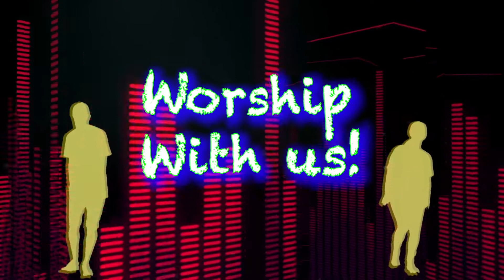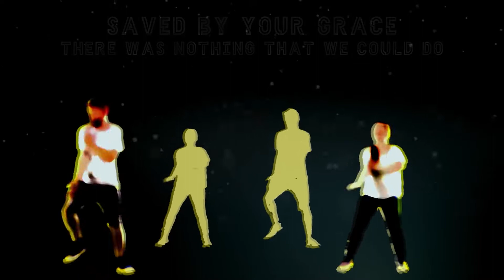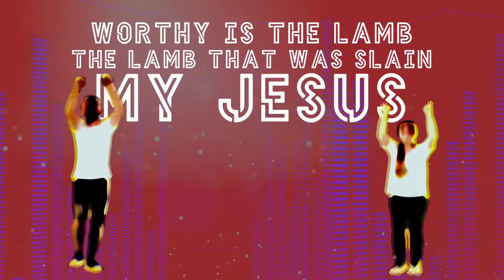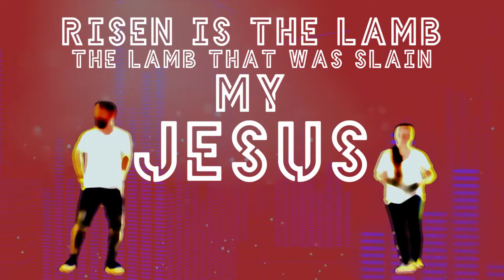Digital Kids Service :: 6-14-2020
Digital Kids Service :: Sunday, June 14, 2020

Let's Keep Praying for our Missionaries and Giving to BGMC so that they are resourced and supported in their Mission to bring the Hope of Jesus to the people of the world!!!

3 Ways to Give to BGMC . . . . .

1. Text: "SpringhillCC" To: 77977
2. Go to SpringhillChristianCenter.com/online-giving
3. Mail/Drop-Off @ Church: 12150 N. Rooker Rd. Mooresville, IN 46158

(*** On Mobile/Online Giving . . .  Choose the BGMC drop-down fund ***)

Video/Song -  The Blessing (Kids) - Featuring Kids from Different Nations - AllStar Kids Club

Song - Jesus Forever - Austin Stone Worship